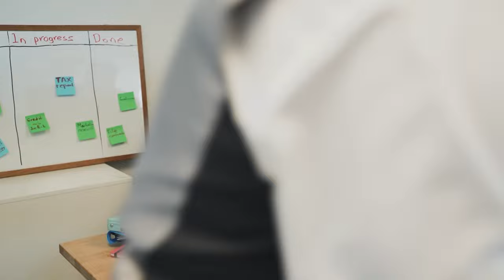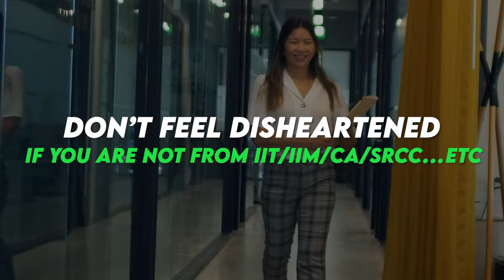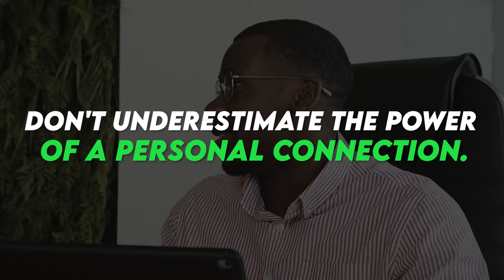5 Mistakes to Avoid in a Job Interview ❌ | Job interview Tips by Himanshu Sir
Welcome to The Wall Street School! In this video, Himanshu Sir will share invaluable insights on how to ace your job interviews by avoiding common pitfalls.

Whether you're a seasoned professional or a fresh graduate, these tips will help you navigate the interview process with confidence.

Don't let simple mistakes cost you your dream job!
Watch now and equip yourself with the knowledge to shine in your next interview. 🎓💼

TimeStamps:
00:00:00 Introduction
00:00:43 Common Mistakes in any Interview
00:00:50 Common Mistake 1
00:02:28 Common Mistake 2
00:03:51 Common Mistake 3
00:05:54 Common Mistake 4
00:06:56 Common Mistake 5

5MistakestoAvoidinaJobInterviewJob interview Tips by Himanshu Sir